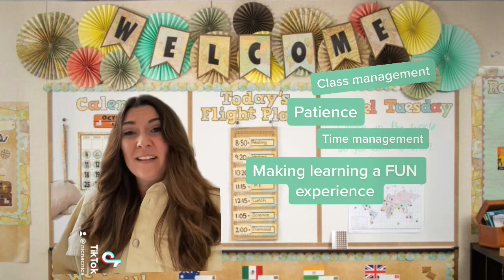Nicola Barrett Itep submission SDSU 2021